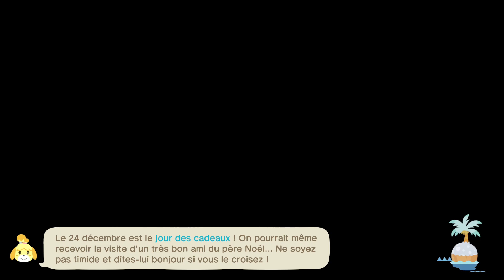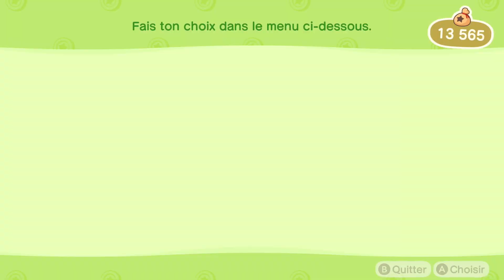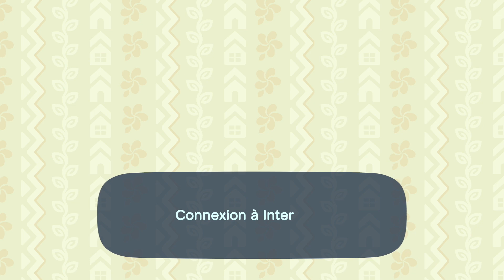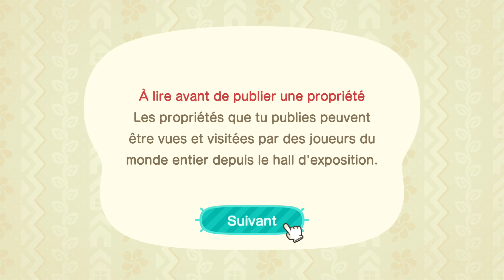Let's play (fr) Animal Crossing: New Horizons #146 : Le réseau des joyeux décorateurs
🔸 Grâce à notre toute nouvelle appli, nous allons pouvoir montrer notre talent de décorateur au monde entier !